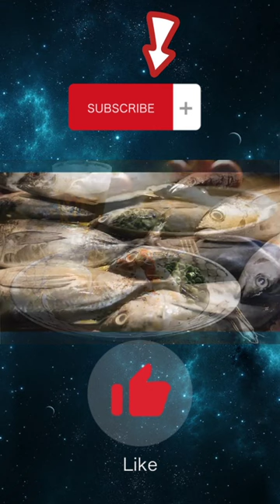Лютефиск Необычное Блюдо Из Скандинавии#Shorts#Лютефиск#Блюдо#Необычное#скандинавия#шорт#шортс#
Лютефиск Необычное Блюдо Из Скандинавии#Shorts#Лютефиск#Блюдо#Необычное#скандинавия